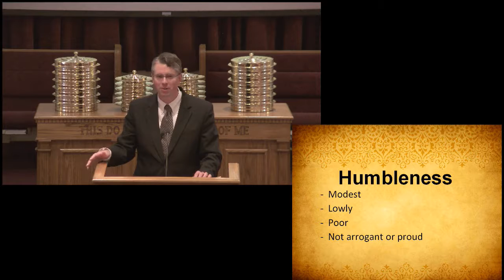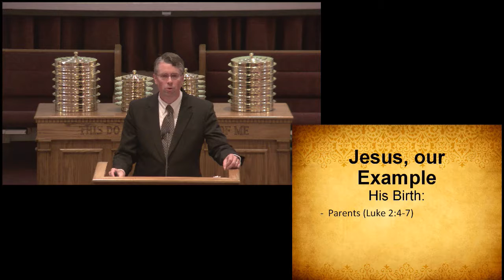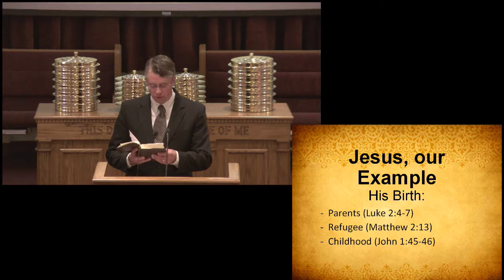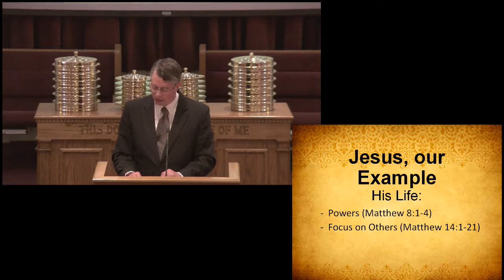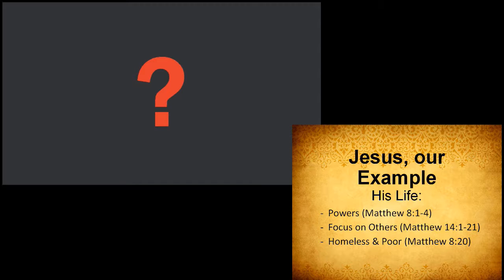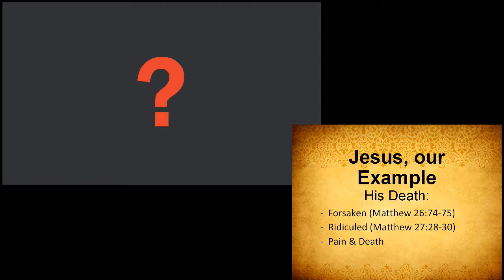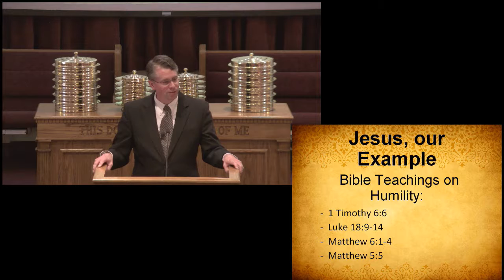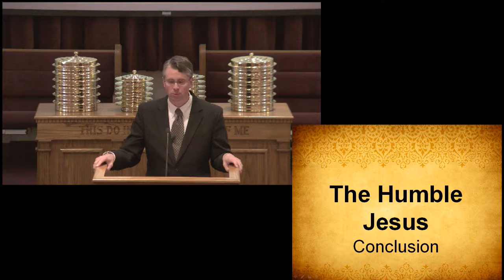5 20 18 Am Sermon The Humble Jesus by Michael Beck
On the Morning of May 20th, 2018 Micheal Beck Preached on The Humble Jesus